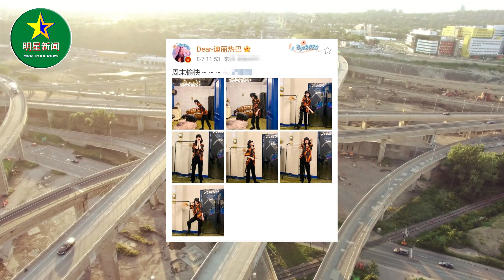迪丽热巴又晒照营业，90后顶流好忙，新穿搭一改往日妩媚风格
迪丽热巴又晒照营业，90后顶流好忙，新穿搭一改往日妩媚风格 | 明星新闻 MKN Star News.